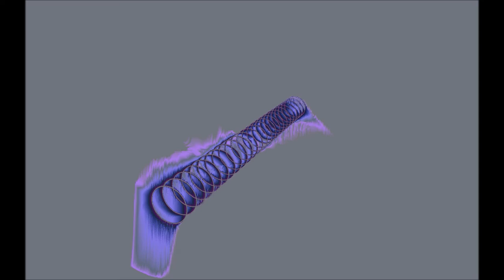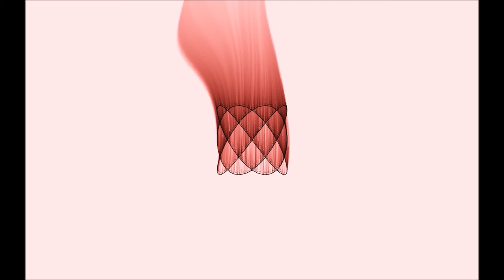Alien Isolate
Too much Alien Isolation - many thanks to Paul's Extreme Sound Stretch